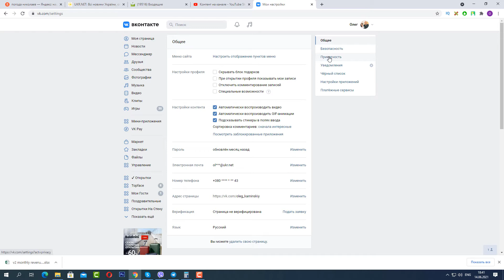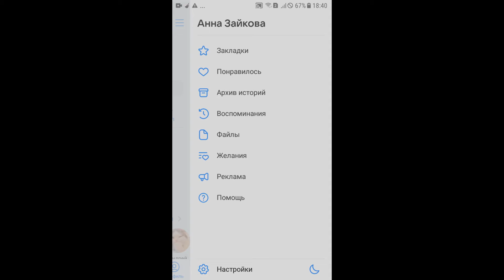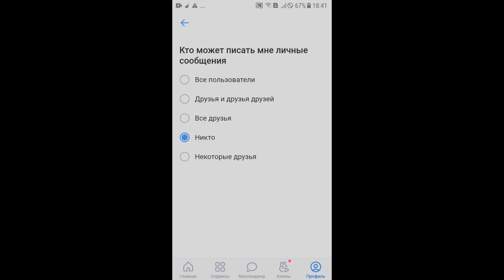Как Закрыть Личные Сообщения (ЛИЧКУ) в ВК с телефона и ПК!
Из данного видео вы узнаете, как закрыть личные сообщения в ВК и как запретить, чтобы Вам писали в личку в ВК
Интересные видео по теме: